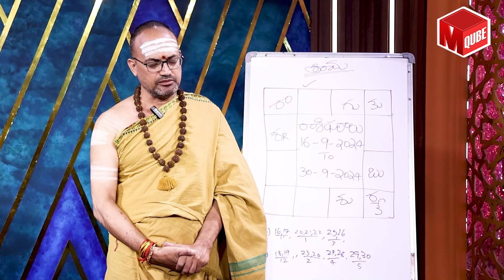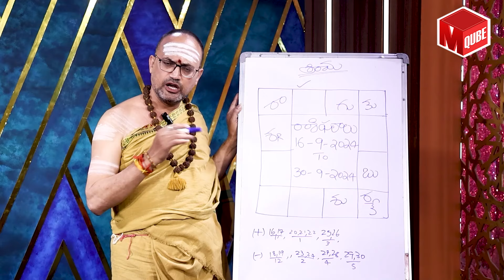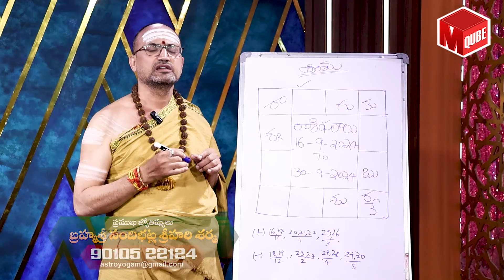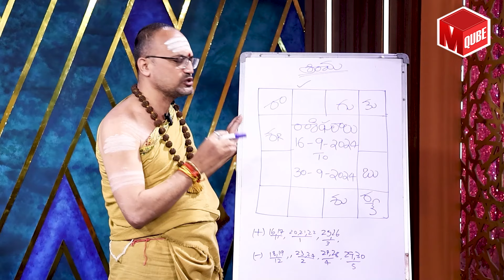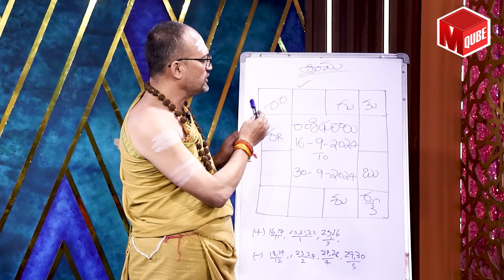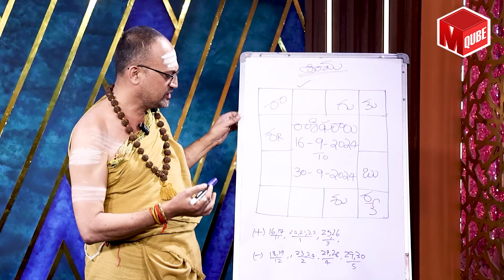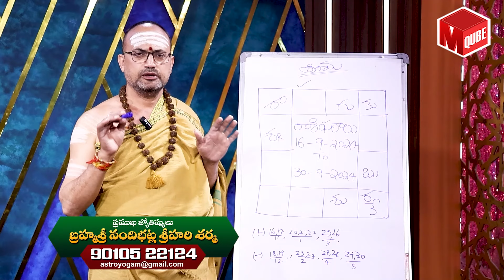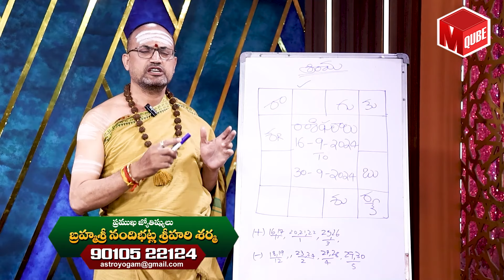Mesha Rashi Phalalu September 2024 | Chandra Grahanam Efects On Mesha Rashi | Aries Sign | MQUBE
Watch ► Mesha Rashi Phalalu September 2024 | Chandra Grahanam Efects On Mesha Rashi | Aries Sign | MQUBE